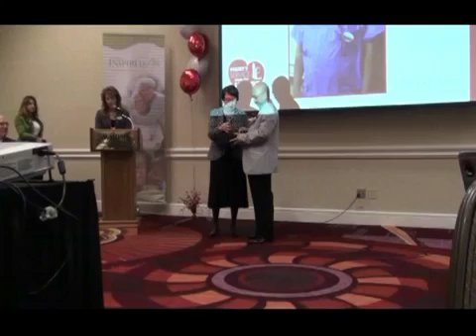Service From The Heart